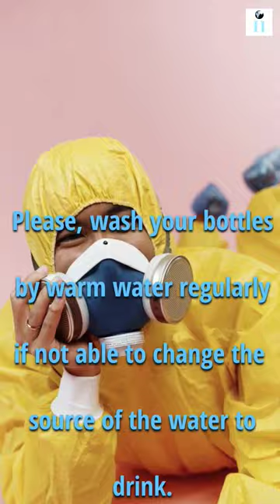Your water bottle is 40000 more dirtier than your toilet seat. Reusing bottles are silent killers.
It is recently found that our drinking water bottles are 40000 more dirtier than of your toilet seat and twice more than the kitchen sink. It is shocking to learn this because it could be one of the reasons for people to constantly getting sick with no comprehensive solution and understanding of the cause. This is to make ourselves ready and aware of such usage because this is deteriorating our health and of our surroundings. This is a major find because this will lead people to take necessary measures to tackle this practice and avoid future unwanted health callings.

India's Intent is to work for the goodwill of the country and help understand things in more simpler way and churn out the basic needful for the people to undertake for the country.